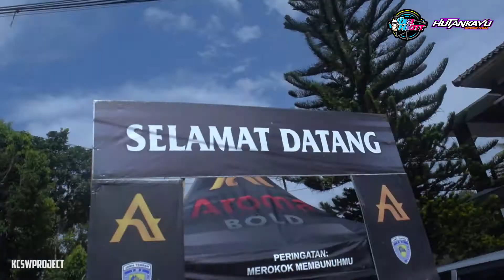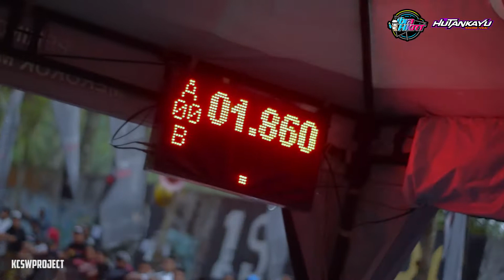MAKSIMALKAN GAS!! IBRAHKRT HUTAN KAYU | KCSW PROJECT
Saat event di gadhuro series putaran 2 2019
di Lap Borobudur, Magelang.